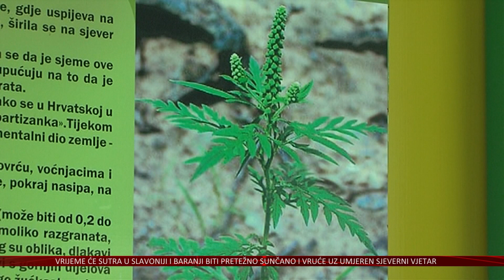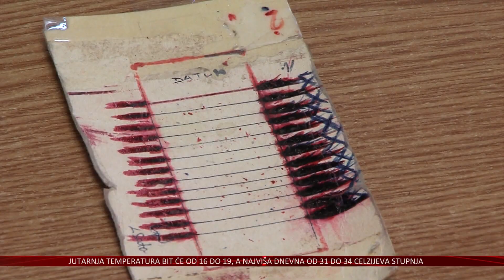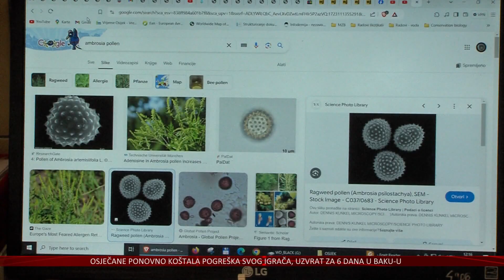Najveća koncentracija peludi ambrozije kreće iza 15. kolovoza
Alergene biljke okružuju nas tijekom cijele godine. A u kojim su koncentracijama, redovito se mjeri u Nastavnom zavodu za javno zdravstvo, gdje najajvljuju da za koji dan kreće i najnepovoljnije razdobolje za one koji su alergični na ambroziju, a takvih je najviše upravo u Osječko-baranjskoj županiji.